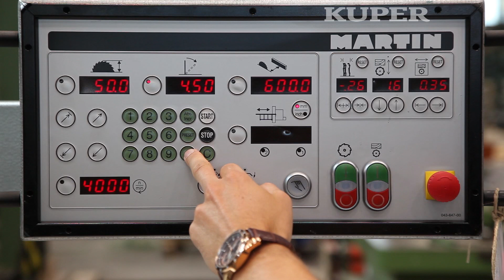gebr Martin T 73 automatic Formatkreissäge #2245780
Heinrich KUPER GmbH & Co. KG, Rietberg, Germany
Holzbearbeitung, Furnierzusammensetzung, Hobel- und Kehlautomaten, Gebrauchtmaschinen, Verpackungsanlagen mit Folie und Karton, Woodworking, veneer splicing, moulder, used machinery, packaging technology, Handling, Transport